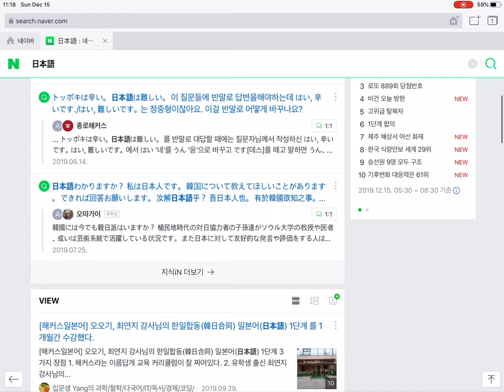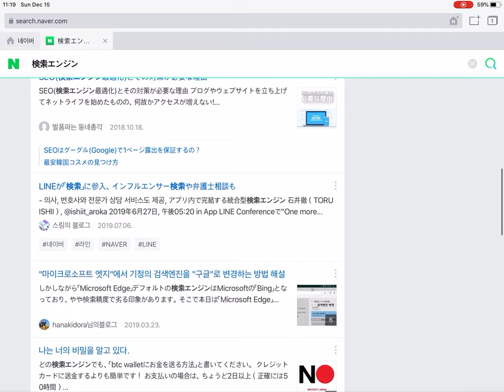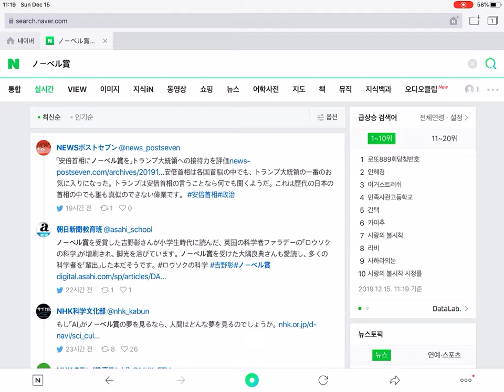NAVERで日本語検索してみた。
韓国語と混ざった検索結果が出てきました。

iPad Air 2019、iPad OS 13.3環境です。

I tried searching NAVER in Japanese.
Korean results were mixed with Japanese results.
I used iPad Air 2019 under iPad OS 13.3